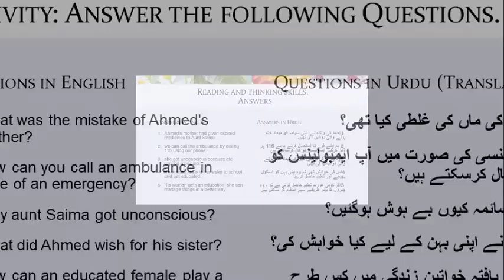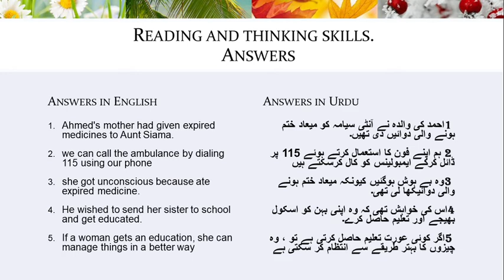Eng Lang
In this video, students will learn how to:
1.Answer the comprehension questions.
2.Demonstrate the use of the verb does and have as many as main or as helping verbs in the sentence.
3.Recall the rules of the punctuation learned earlier.
4.Articulate hard and soft sounds of 'c' and ‘g’.
5.Express and respond to opinions.
6.Write an expository paragraph.